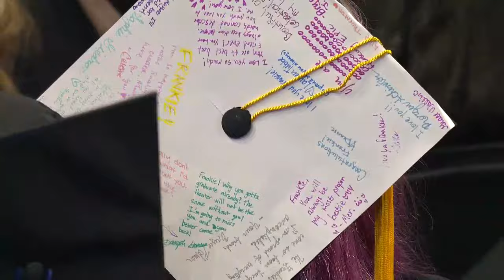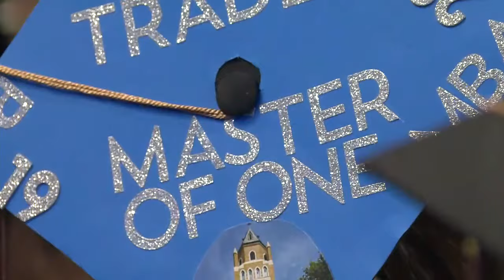2023 Saint Louis University Midyear Commencement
Join Saint Louis University live from Chaifetz Arena as we honor and celebrate our midyear graduates.